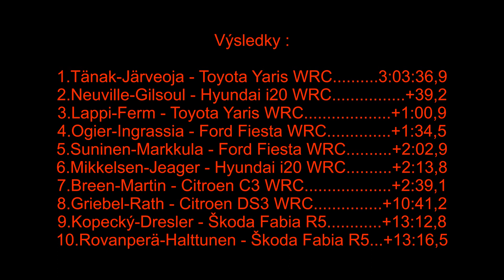WRC ADAC Rally Deutschland 2018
World Rally Championship - WRC + WRC 2